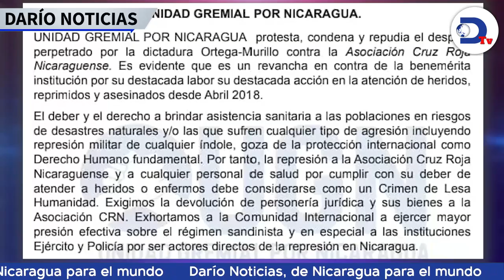Fin del título 42 le cierra las puertas a migrantes que huyen de la violencia y represión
Con el fin del Título 42 y la aprobación de la Ley H.R.2, el gobierno de Estados Unidos le cierra las puertas a miles de migrantes nicaragüenses que huyen de la violencia y represión del régimen. Esto y más en el noticiero de RadioDarioNi